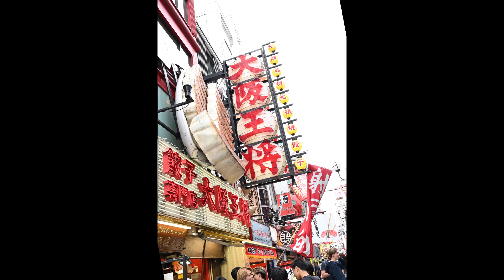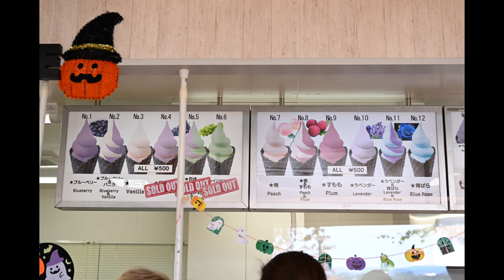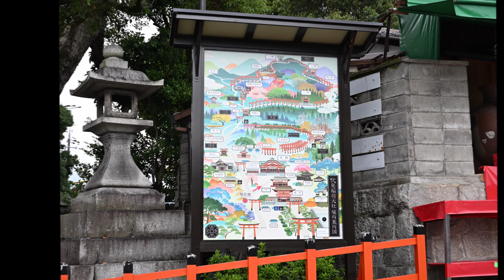悠長假期：東京遊 29th—6th October,2023